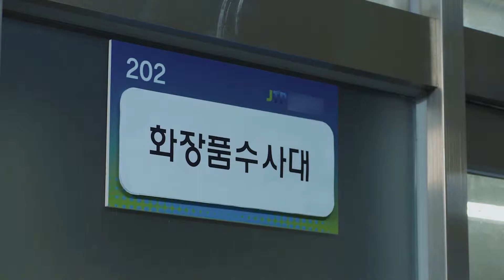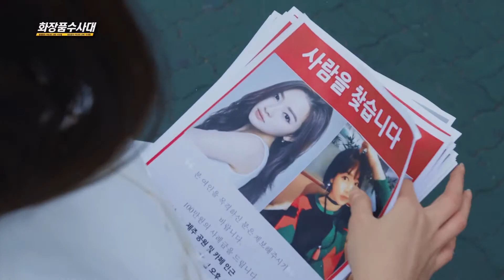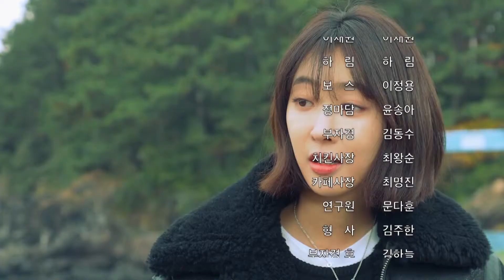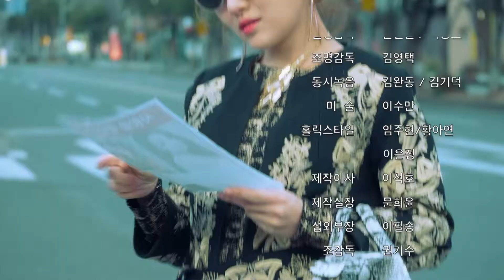[2회] 웹드라마 | 화장품 수사대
도무지 무슨일을 하는 회사인지 알 길 없는 하림은 의도치 않게 얼렁뚱땅 사건을 해결하게 되고 사건은 전혀 알 수 없는 방향으로 흘러가게 되는데.